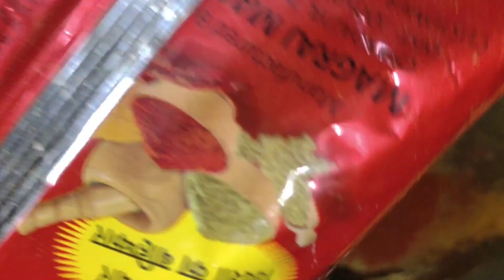जल्दी से खाना खा के काम पे चलो ।।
ब्लॉग वीडियो
ब्लॉग
ब्लॉग वीडियो कैसे बनाएं